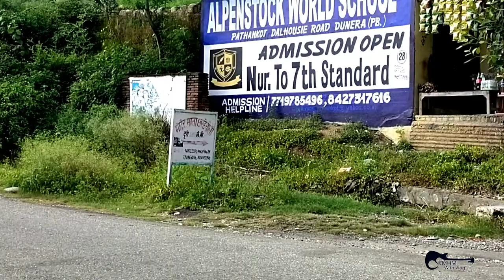Unexplore Place Near Mukteshwar Dham Pathankot 🤔🤔 Water Fall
Unexplore palce in Pathankot

Bhai yeh palce bahut kam logo ko pata hai yeh Mukteshwar Dham ke pass me ek shoti si tracking hai..
Beautiful waterfall bhi hai yaha agar aap yaha nahi gaye to apne ek beautiful palce miss krdi...